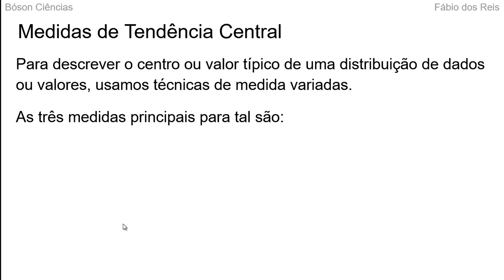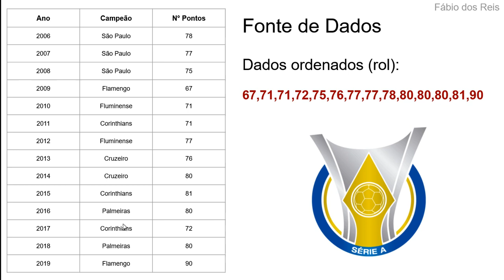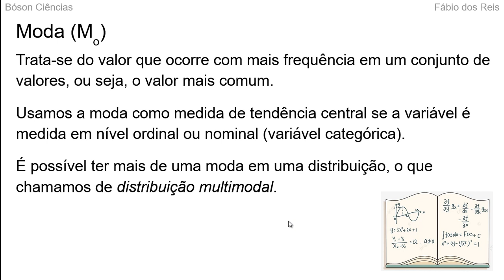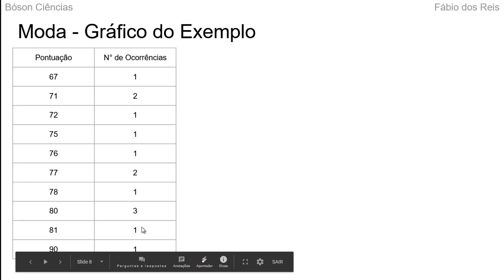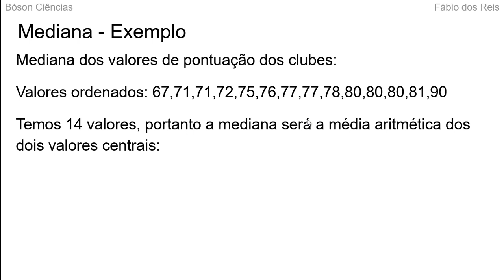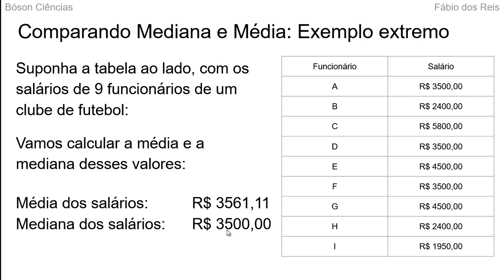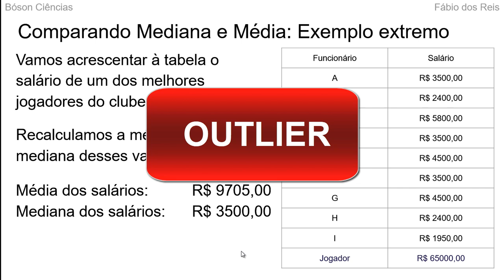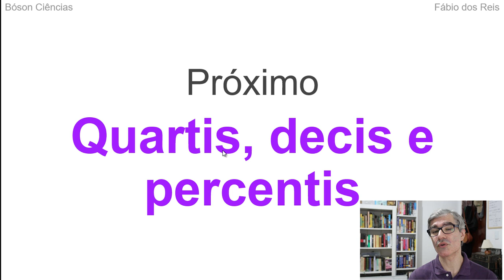Média, Mediana e Moda - Medidas de Tendência Central em Estatística -Matemática para Computação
Neste vídeo do curso de Matemática para Computação apresento as medidas de tendência central principais em Estatística: Moda, Média Aritmética e Mediana.

Uso uma tabela de pontos dos campeões do Campeonato Brasileiro de Futebol para mostrar como realizar cálculos e comparações entre essas medidas.

Neste vídeo mostro:
- O que são Medidas de Tendência Central
- Como calcular a Média Aritmética de um conjunto de valores
- Como determinar a Moda em uma distribuição de valores
- Como determinar a Mediana em uma distribuição de valores
- Comparação entre Média e Mediana
- O que é um Outlier
- O que é Distribuição Multimodal
- Gráfico de distribuição bimodal

Entre outros tópicos.